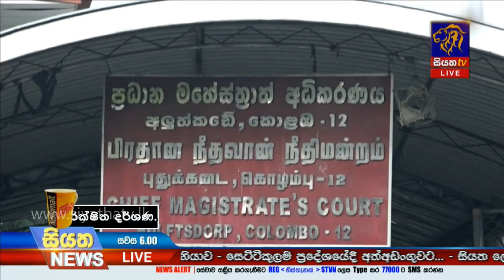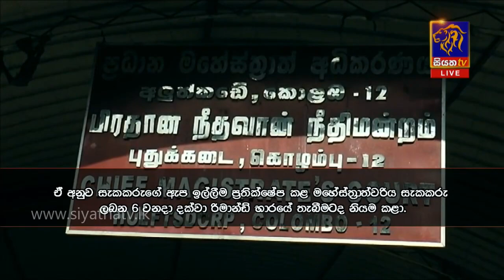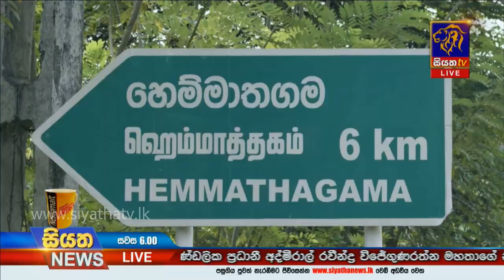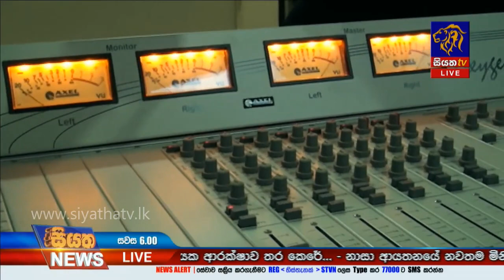Siyatha News | 06.00 PM | 31– 12 – 2019